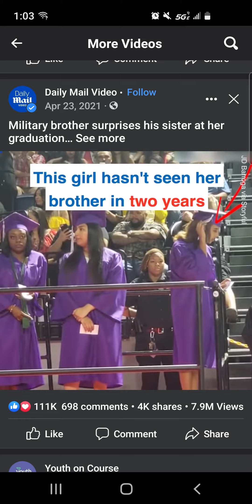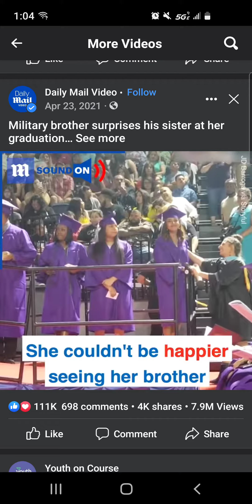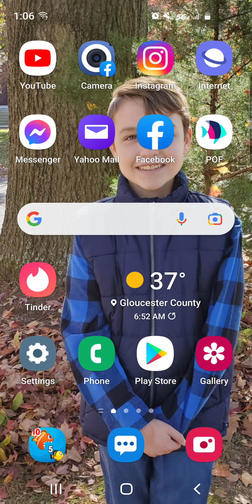April 11, 2022